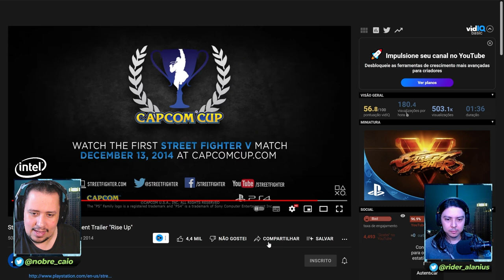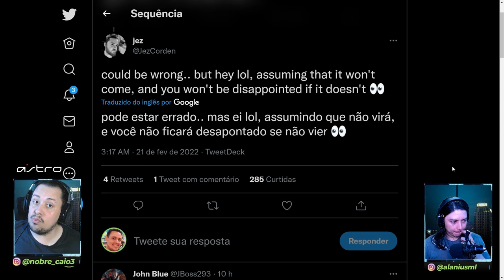STREET FIGHTER 6 SERÁ EXCLUSIVO OU NÃO? VAMOS DEBATER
Nosso PC Gamer:
VGA: NVIDIA GeForce RTX 3070ti
Proc: Intel Core i5 10600k 4.1Ghz
Mobo: Asus Z490M Plus
Microfone: HYPERX QuadCast
SSD: TeamGroup T-Force Delta 500gb
Fonte: Corsair TX850 W